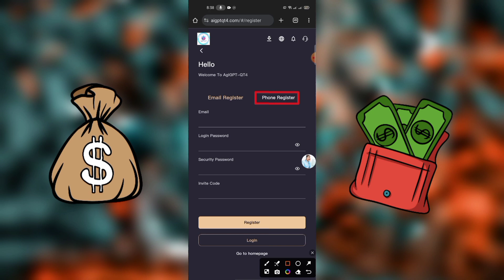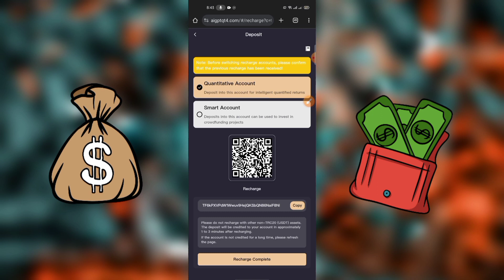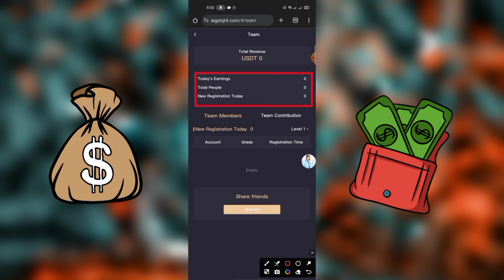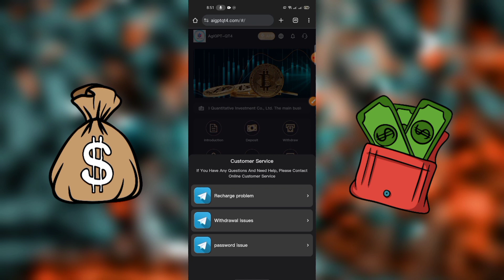Earn Free USDT Latest 2024: Earn $1000 in Free Cryptocurrency in Your Wallet Now!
🄲🄾🄳🄴╰┈➤ 560287

AgiGPT-QT4 প্ল্যাটফর্মটি আনুষ্ঠানিকভাবে 2023 সালে আন্তর্জাতিক বাজারে প্রবেশ করবে। আমরা স্মার্ট স্কেল প্ল্যাটফর্মের জন্য প্রতিশ্রুতিবদ্ধ যেটি AgiGPT-QT4 প্ল্যাটফর্ম অনেকগুলি আন্তর্জাতিক ক্রিপ্টোকারেন্সি এক্সচেঞ্জের সাথে দীর্ঘমেয়াদী এবং স্থিতিশীল কৌশলগত সম্পর্ক স্থাপন করবে , COINBASE, HUOBI, OKX, BYBIT, COINCHECK, BITSTAMP, MEXC, LBANK, PHEMEX, KUCOIN, ইত্যাদি।

AgiGPT-QT4 ধাতুর পরিমাণ নির্ধারণ করে। মুভির পরিমাণগত পরিমাণ ভিআইপি স্তর অনুসারে ভাগ করা হয় এবং অ্যাকাউন্টের পরিমাণ অনুসারে পরিমাণগত সুবিধা জেনারেট করা হবে। ছোট মান যথেষ্ট বেশি হলে, পরিমাণ বড় হবে!
VIP1 10-49USDT রিচার্জ করে, দিনে একবার পরিমাপ করা হয়, এবং পরিমাপকৃত দিনের সংখ্যা হল 180 দিন
VIP2 50-499 USDT রিচার্জ করে, দিনে 2 বার পরিমাপ করে, 1.4-15 USDT পাওয়ার জন্য প্রতিযোগিতার পরিমাণ নির্ধারণ করে, চলচ্চিত্রের দিনগুলি 180 দিন পরিমাপ করে
VIP3-এর ন্যূনতম মান হল 500-3999 USDT, দিনে 3 বার পরিমাপ করা, 16-144 USDT মুভির পরিমাপ করা, সিনেমার দিন 180 দিন
VIP4 ন্যূনতম মান হল 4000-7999 USDT, দিনে 4 বার পরিমাপ করা, পরিমাপ করা সিনেমা 160-352 USDT, পরিমাপকৃত সিনেমার দিন 180 দিন
VIP5 ন্যূনতম মান হল 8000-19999USDT, দিনে 5 বার পরিমাপ করা, ছোট মুভি 360-1000USDT, পরিমাপকৃত সিনেমার দিন 180 দিন
VIP6 ন্যূনতম মান হল 20,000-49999 USDT, দিনে 6 বার পরিমাপ করা, সিনেমার দিন 180 দিন
VIP7 এর ন্যূনতম মুনাফা 50,000 USDT, দিনে 7 বার পরিমাপ করা হয়, স্বর্ণ-ভিত্তিক উদ্ধৃতি হল 3150 USDT, এবং পরিমাপকৃত দিনগুলি হল 180 দিন

দল কমিশন:
যখন কেউ আপনার আমন্ত্রণ কোড ব্যবহার করে সম্পূর্ণ পরিমাণের জন্য নিবন্ধন করে, প্রতিটি স্তরের জন্য কমিশন অনুপাত নিম্নরূপ:
প্রথম-স্তরের ডিজাইন ডাউনলোডের জন্য 10% ছাড়, 1000USDT রিচার্জ এবং আমদানির জন্য 100USDT ছাড়৷
দ্বিতীয়-স্তরের সদস্যতার 3% পান, 1000USDT রিচার্জ করুন এবং 30USDT ছাড় পান।
লেভেল 3 স্পোর্টস 1%, রিচার্জ 1000USDT, লেভেল 3 10USDT রিবেট পাবেন।
(মোট চলাচল 100+30+10=140USDT রিবেট)
আপনার দলের সদস্যরা আরও বেশি করে, আপনার আয় আরও বেশি হয় এবং আপনার আয় আরও বেশি হয়।

আপনার দল এবং বন্ধুদের বলুন যে আপনি আরও পুরষ্কার পেতে Facebook, Twitter, YouTube, Instagram, TikTok, KAO KAO, টেলিগ্রাম চ্যানেল, হোয়াটসঅ্যাপ গ্রুপ এবং আরও অনেক কিছুতে আপনার নিবন্ধন আমন্ত্রণ লিঙ্ক ব্যবহার করতে পারেন৷

                     ★ ★ ★彡[ᴛᴀɢ]彡★ ★ ★